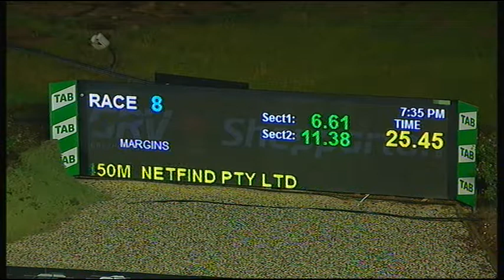SHP SAT 11 JUL 20 R8